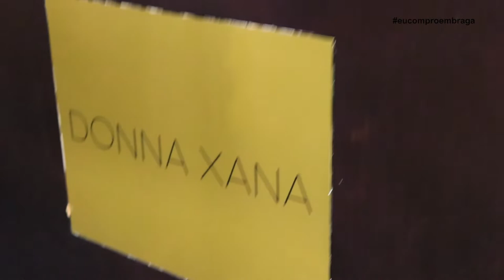SMD | Donna Xana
A influencer Filipa Novais foi até à DONNA XANA Vestuário para escolher alguns outfits para as festividades que se aproximam. É junto ao jardim de Santa Bárbara que encontra esta loja, com roupa multimarcas para mulher. 👗👠